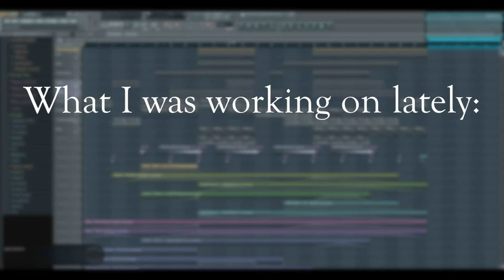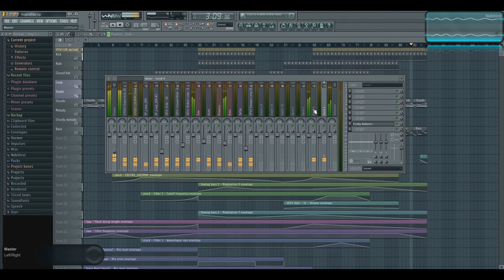Lewa - Chasing Sunsets (NekiHirst Remake) - Fl Studio playtrough